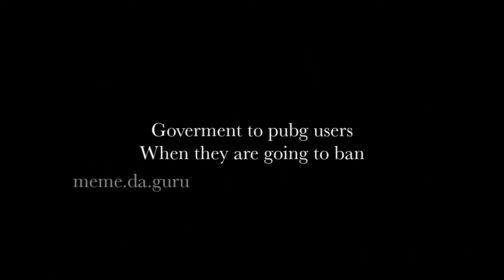Indian memes that will make you laugh|Funny dank memes | Modi playing PUBG|Latest memes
This video is about Pubg and other 118 apps banned solution so no need to worry. Full story about these apps in funny way. PUBG ban in India recently so I make a funny video meme compilation about PUBG banned and akshay kumar launched app FAU-G and pubg ban funny modi.
PUBG memes that will make you laugh|Funny dank memes | Modi playing PUBG|Latest memes
Indian memes
This video is just for fun so so don't take it too serious and be cool.

FAU-G